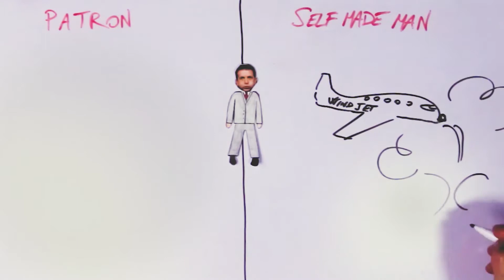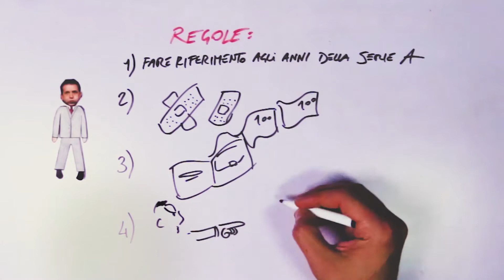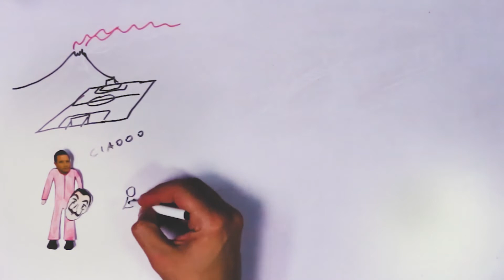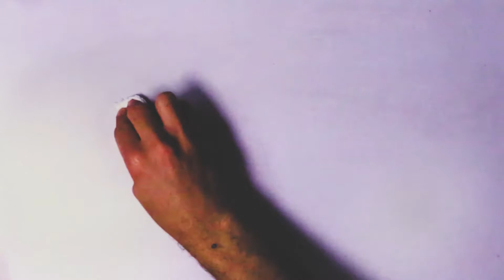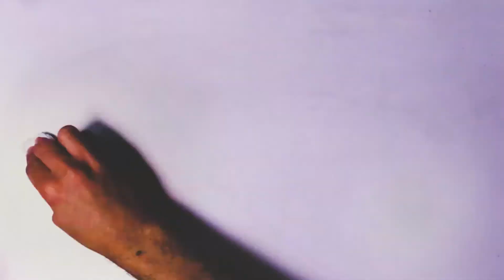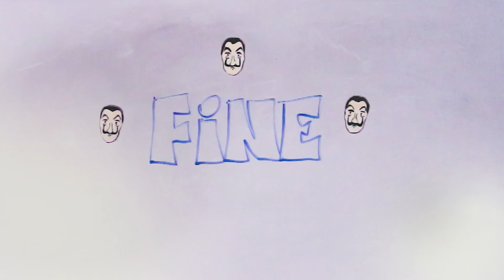Speciale Calcio Catania | I CAUSI 'I CATTA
🎬Unica Sport presenta i "I Causi 'i Catta"🔴🔵

Un ringraziamento particolare a @Paolo Prato✏️ per la collaborazione artistica e @Gianluca Zaffarana🎞 per quella tecnica.
Buon divertimento